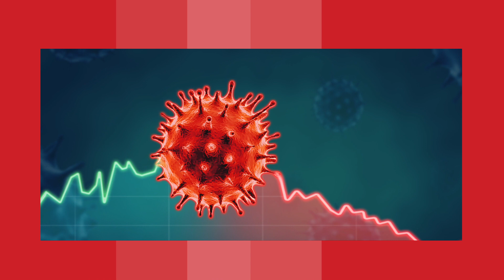മാറ്റേണ്ടത് പ്രതിഷേധ ട്വീറ്റുകളല്ല, മനുഷ്യമനസ്സിന്റെ ആശങ്കകളാണ് | Express Kerala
കേന്ദ്ര സർക്കാറിനെതിരായ പ്രതിഷേധ ട്വീറ്റുകൾ നീക്കം ചെയ്യിച്ചവർ, ജനങ്ങളുടെ ആശങ്കയാണ് ആദ്യം അകറ്റേണ്ടത്. ഓക്സിജൻ ലഭിക്കാതെ പിടഞ്ഞ് വീണത് നിരവധി പേർ, രാജ്യത്തെ മുൾമുനയിൽ നിർത്തി, കോവിഡിന്റെ താണ്ഡവം തുടരുന്നു .